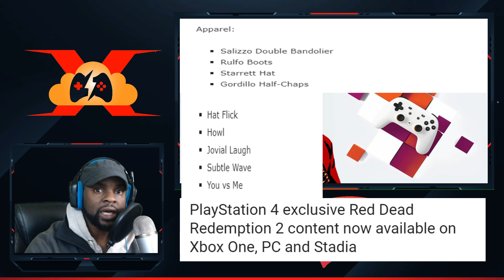Stadia News Update: Free Stadia With Verizon, Red Dead Redemption 2 Update, Doom Gameplay And More!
In this video, I give you guys a recent news update on Google Stadia.

Join our NEW Discord for EXCLUSIVE Stadia and Cloud Gaming Community